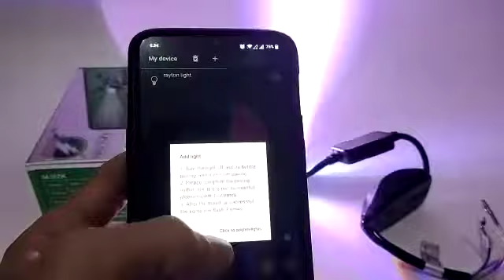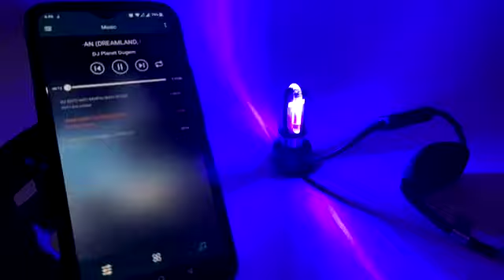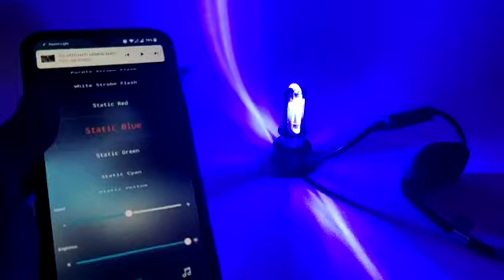lampu utama rtd m02k wireless